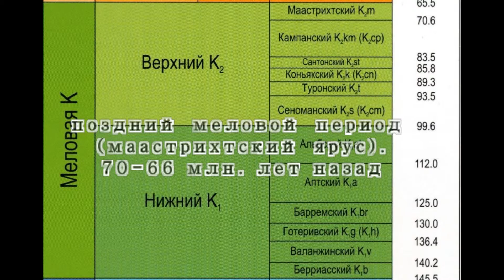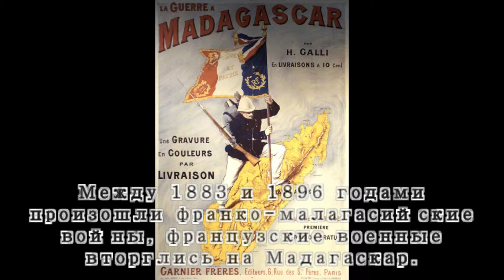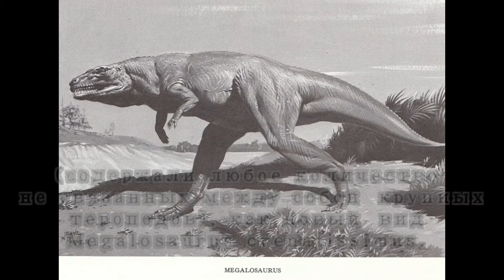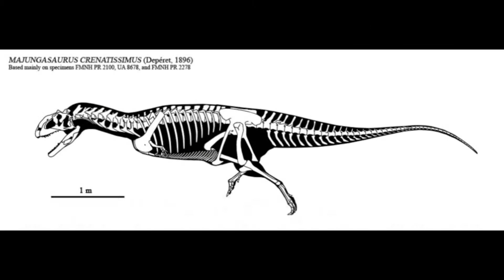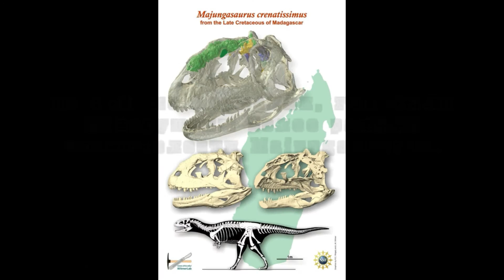Маджунгазавр Majungasaurus crenatissimus (1 часть)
Самое распространенное название Майюнгазавр
Долго разбирался, ну ни как не получается ма-ЙЮ-нгазар. Если хотели ЙЮ - написали бы Ma-U-ngasaurus, а так по месту нахождения - Маджунга, деватся некуда.
можно прослушать англоязычное произношение динозавра из док. фильма BBC - Planet Dinosaur - Episode 3 - Dinosaur Cannibalism .